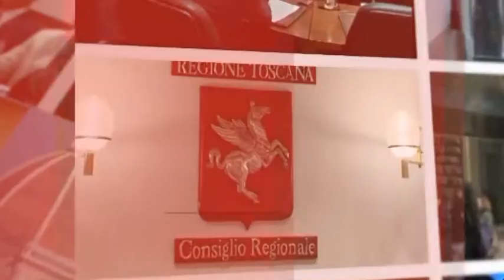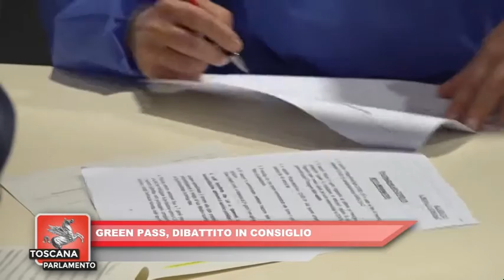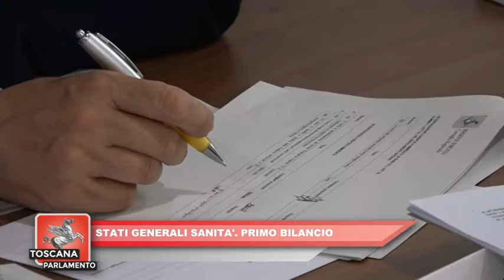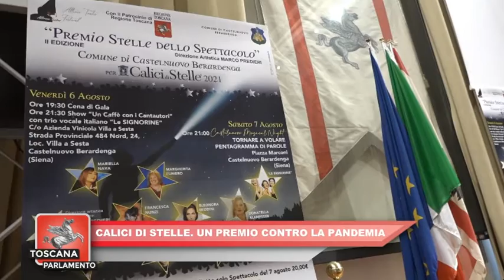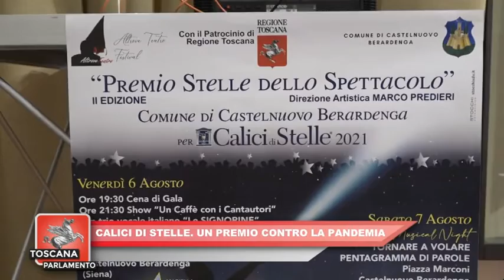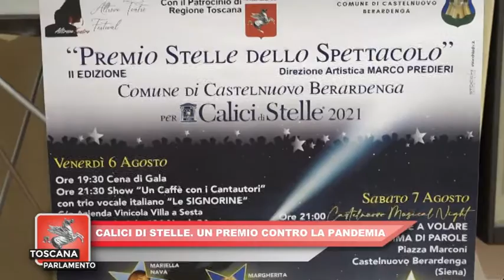ITALIA7 TOSCANA PARLAMENTO del 17.07.2021